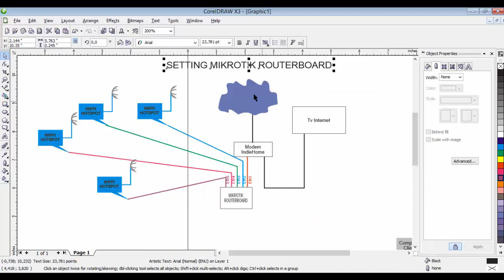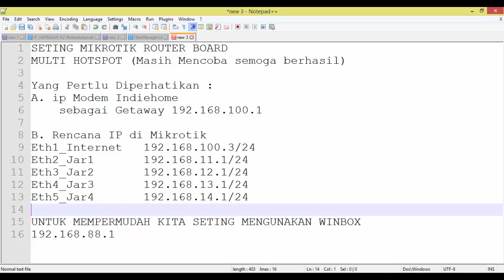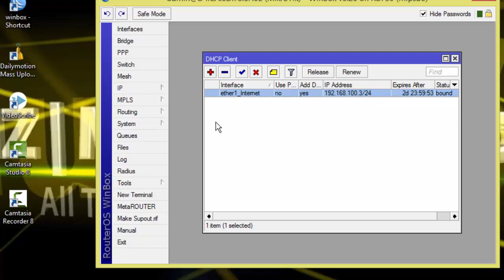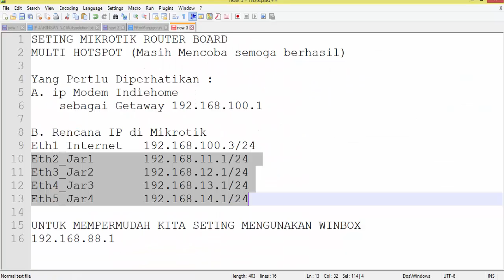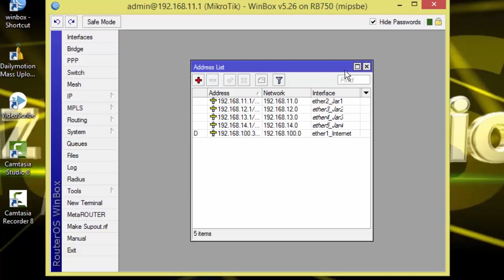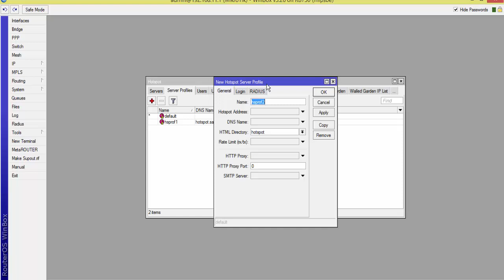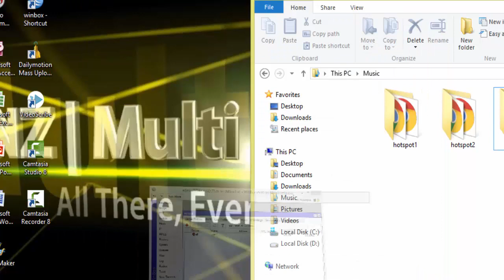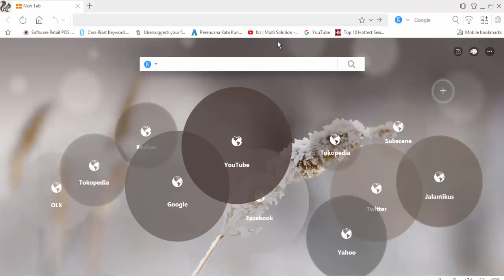SETTING MULTIPLE HOTSPOT ON MIKROTIK- Ether 2, 3, 4 AND 5 USE AS HOTSPOT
dari 5 Ether yang ada, 1 Ether ke internet dan 4 Ether di jadikan hotspot yakni Ether 2, Ether 3, Ether 4, dan Ether 5, masing-masing port harus melaui halaman login.
Jika dengan mengikuti tutor video ini tidak bekerja pada mikrotik routerboard anda, maka anda wajib menambahkan setingan NAT Firewall berikut videonya pada link dibawah ini :

Find useful tutorial sharing, up-to-date information about your computer, wireless network, local network, mikrotik, andoid, experience, insights, hobbies and more on youtube channel Nz | Multi Solution.

Temukan berbagi tutorial yang berguna, informasi yang terkini, tentang komputer, jaringan nirkabel, jaringan lokal, mikrotik, andoid, pengalaman, wawasan, hobi dan yang lainya di chanel youtube Nz | Multi Solution.